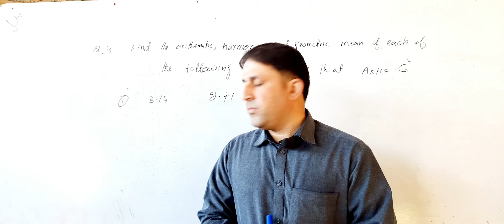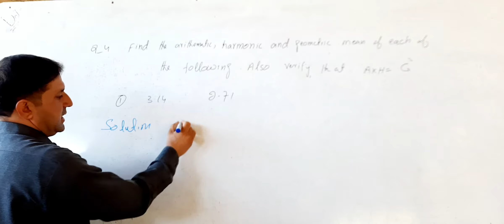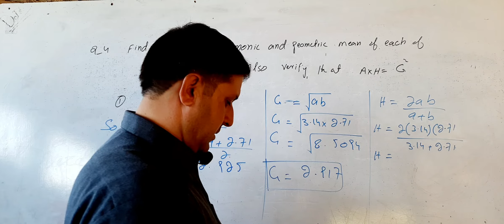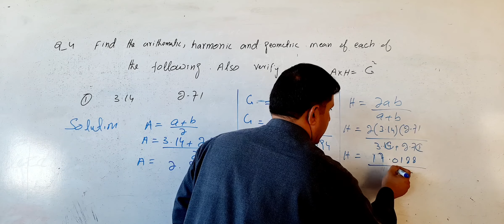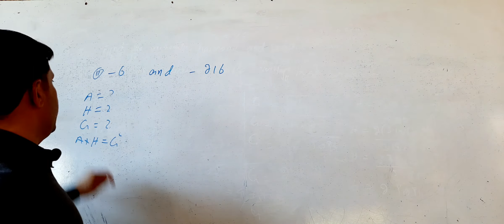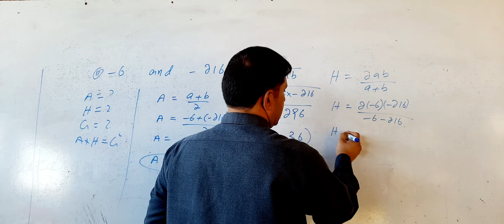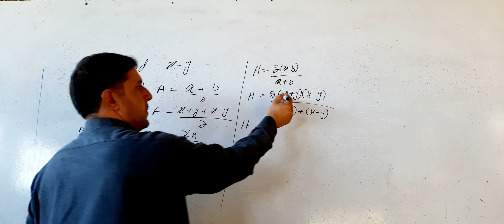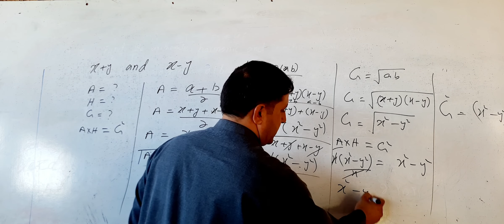Math 11th exercise 4.6 question no# 4 kpk textbook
Math 11th exercise 4.6 question no# 4